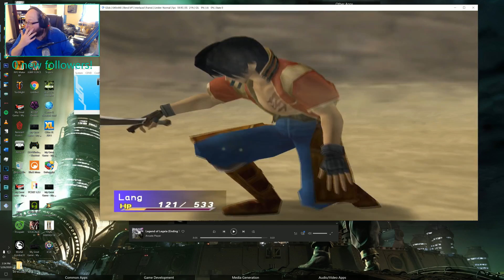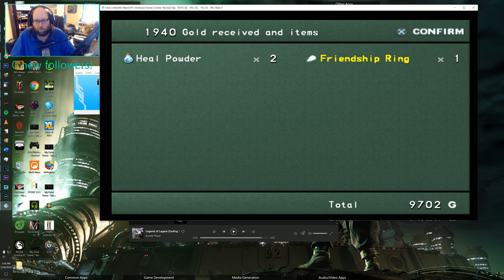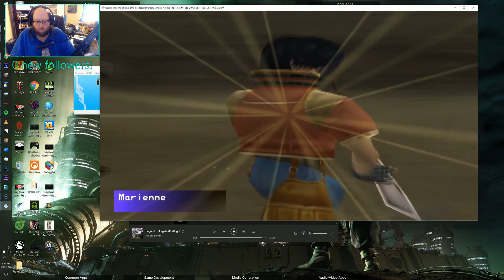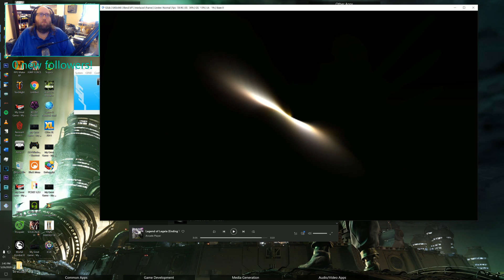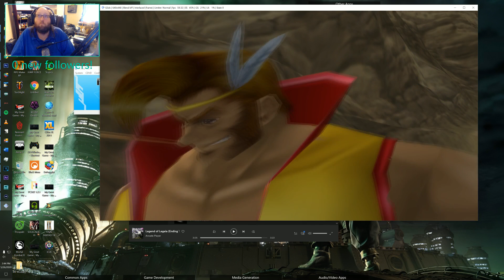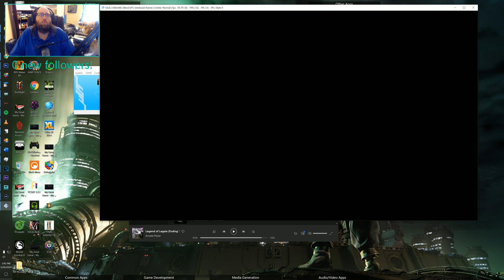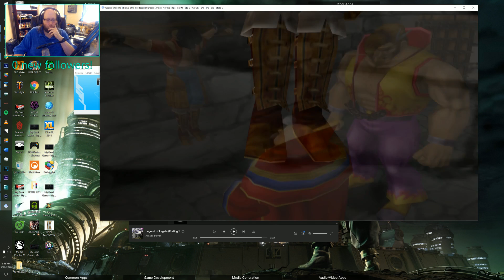Legaia 2: Duel Saga Part 6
Current Vid Upload Schedule:
Mondays: Legend of Emilar Development
Tuesdays: Bloodborn: The First Hunt
Wednesdays: Half-Life Legacy/Persona 5 Hard Run
Thursdays: The Expanse Reactions (Season 1 starting July 9)
Fridays: Kerbal Space Program/Monster Hunter World
Saturdays: Final Fantasy VII Remake
Sundays: Legend of Legaia 2: Duel Saga

Live Streaming Schedule:
Mondays: 4-5:00PM MST Legend of Emilar Development/Bloodborne
Tuesdays: 5-5:30PM MST  Legend of Legaia 2: Duel Saga|Kerbal Space Program/Hardspace Shipbreaker
Wednesdays: 5-5:30PM MST Half-Life Legacy
Fridays: 5-5:30PM MST Kerbal Space Program|Legend of Legaia 2: Duel Saga/Monster Hunter World
Saturdays: 3PM-4PM MST Persona 5/Bloodborne

In Progress Reviews:
Star Craft 2 - Done
Star Craft 1/BW - Done
Alien Swarm
Torchlight